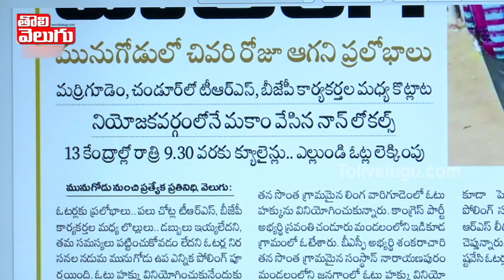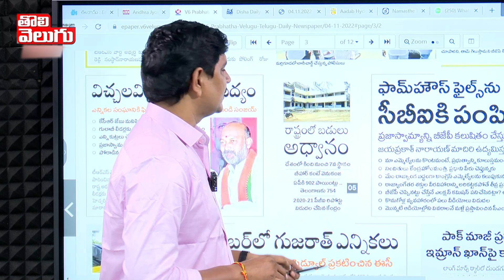ఇది తెలంగాణ ప్రజల పరిస్థితి..ఎంత ఇస్తావ్..ఎవరికి ఓటు వెయ్యాలి| Munugode Public On Govt| ToliveluguTV